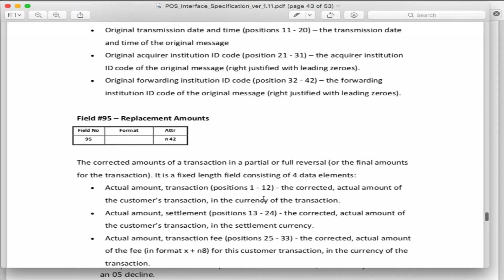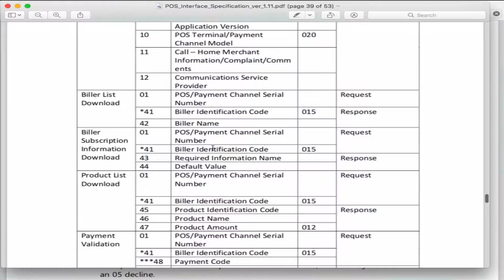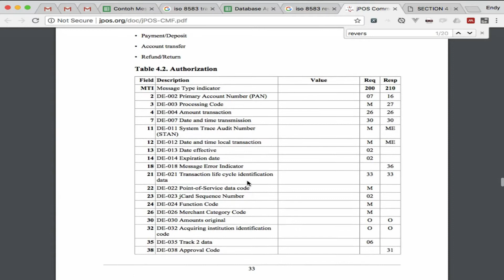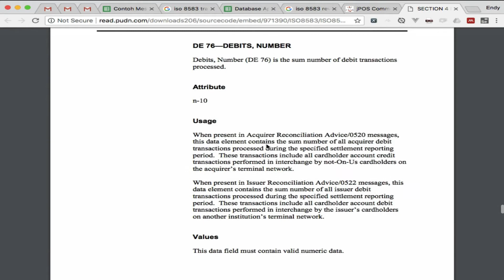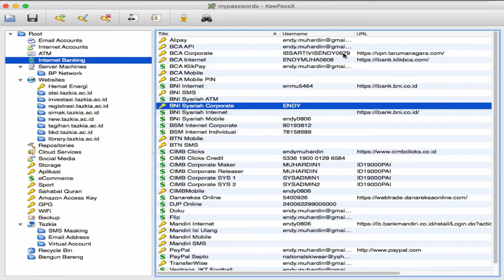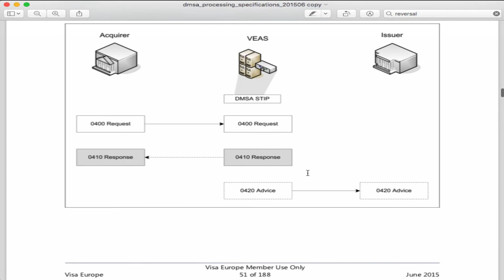Episode 16 - Flow transfer on us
Pembicara : Endy Muhardin
Pembahasan : Flow transfer on us